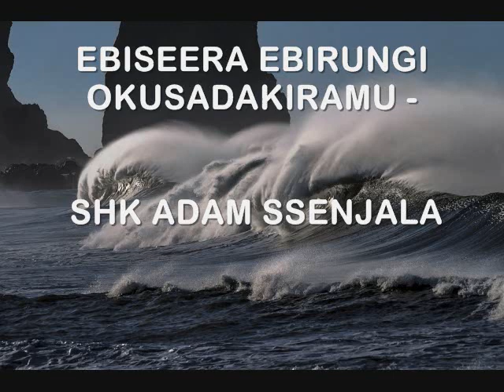EBISEERA EBIRUNGI OKUSADAKIRAMU - SHK ADAM SSENJALA